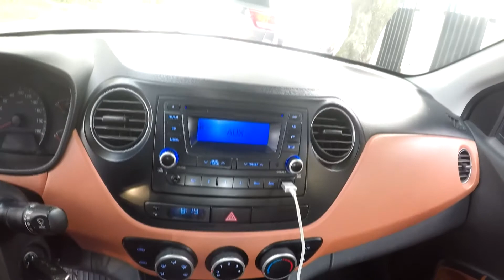Hyundai Grand i10 sedán | Autos de la vida cotidiana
Un auto que a pesar de estar en el segmento de entrada, cuenta con gran personalidad, atributo que le permite ser uno de los autos más populares en las familias mexicanas, en ésta cápsula analizaremos su equipamiento y características.

00:00 Intro
00:36 Hyundai Grand i10
01:13 Diseño
03:36 Tren Motriz
08:05 Confort
13:05 Calificaciones
16:00 Despedida

Suscríbete a The Fivetastic Carshow, el canal donde podrás encontrar temas de debate, episodios especiales en la sección "Autos en el cine", también la sección de cápsulas "Autos en la vida cotidiana" en la que hablamos de los autos del día a día de las personas, así como podrás enterarte de las últimas noticias de la industria automotriz, y mucho más...